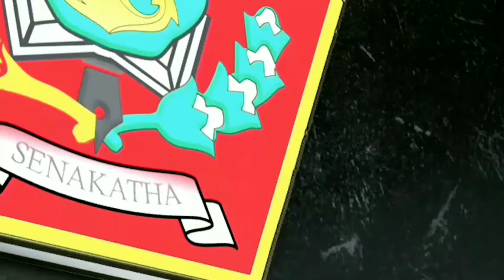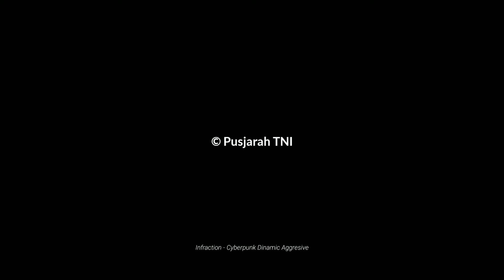Bagian 2: Kesan Pertama, Baru Tahu ada Taman Asri dan Indah di dalam Museum Satriamandala